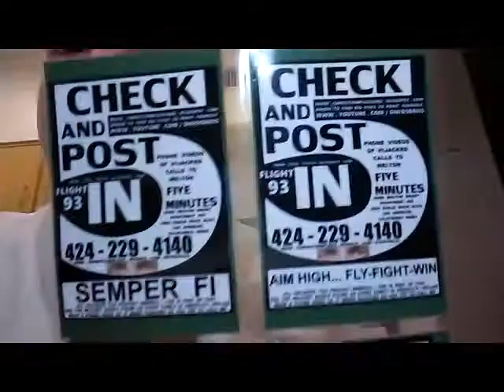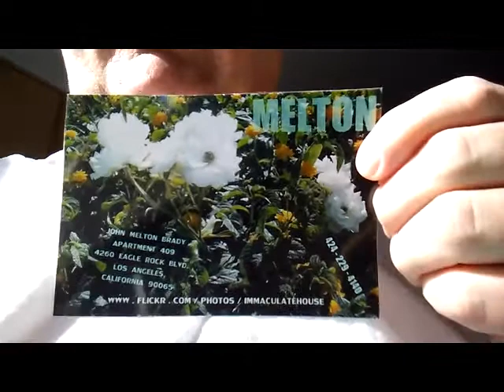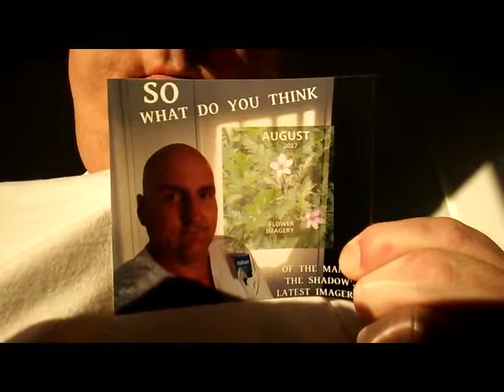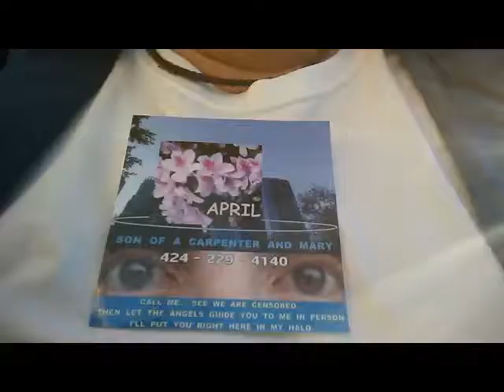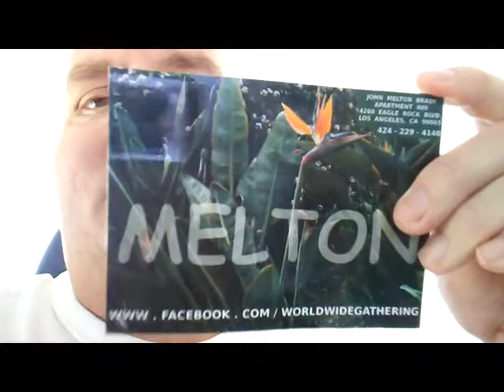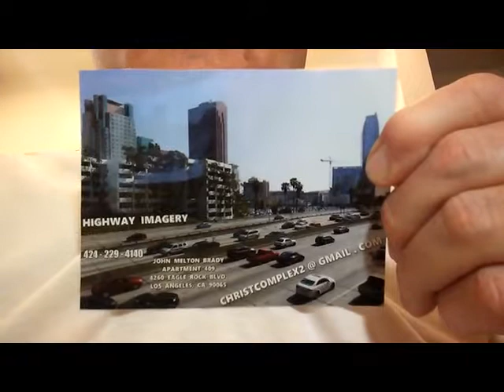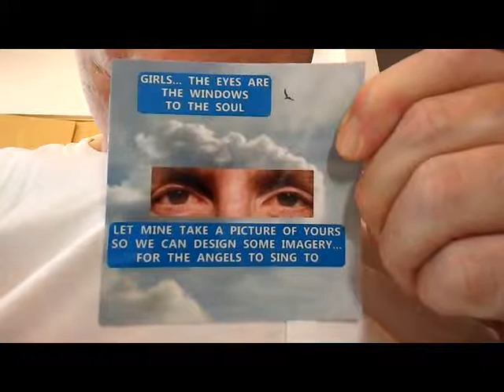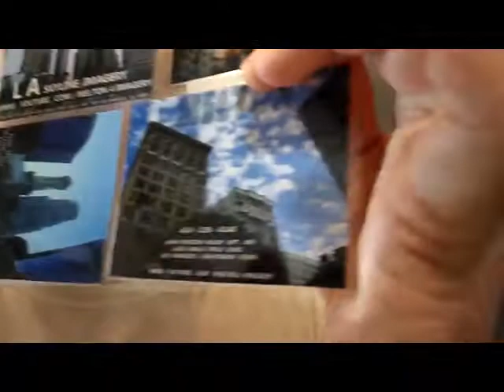CHEST IMAGERY 5 2018 1024VBR 569 MB 1 13 54